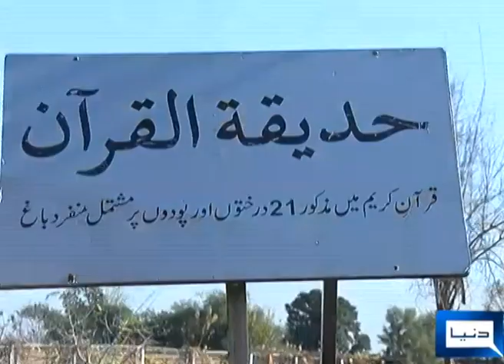Jamia Usmania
Jamia Usmani , hadequl quran